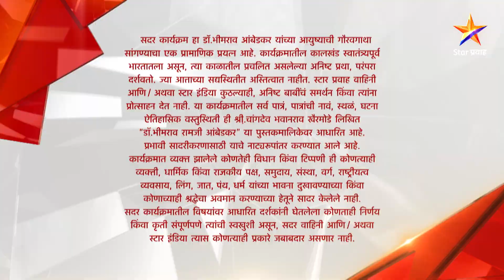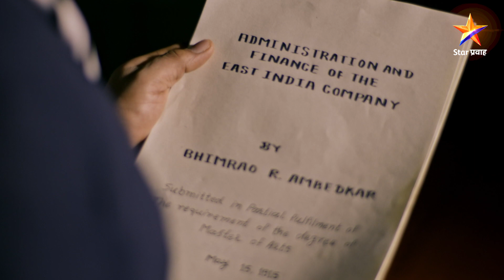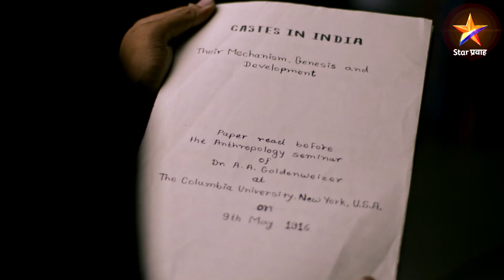Dr.Babasaheb Ambedkar|डॉ.बाबासाहेब आंबेडकर|Full Episode 116|कोलंबिया विद्यापीठाकडून पदवी प्राप्त !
Dr.Babasaheb Ambedkar|डॉ.बाबासाहेब आंबेडकर|Full Episode 116